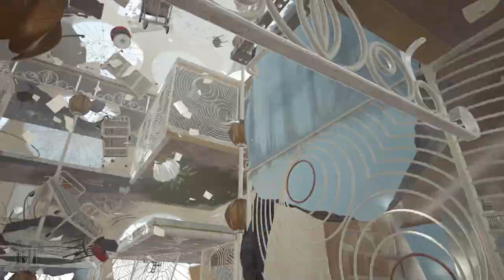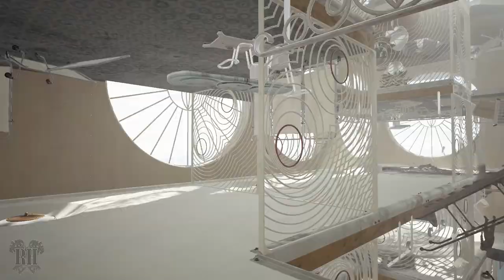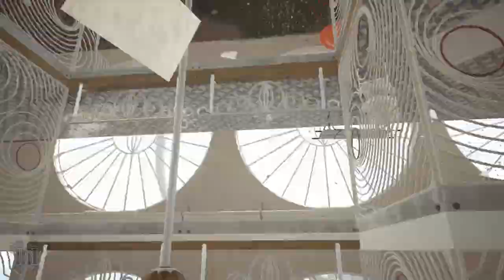【Dead, but still useful】- Atomic Heart Full Game - part 11